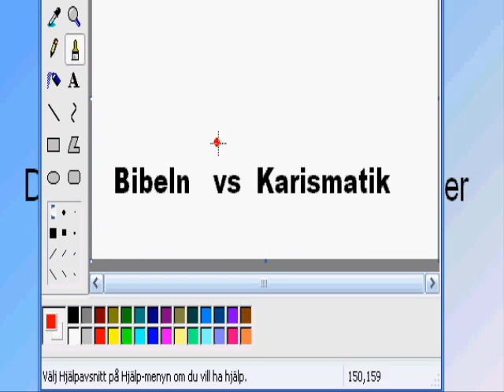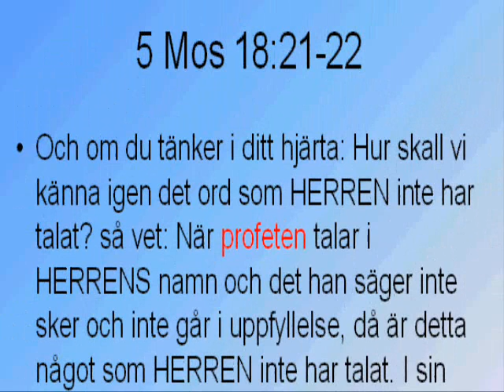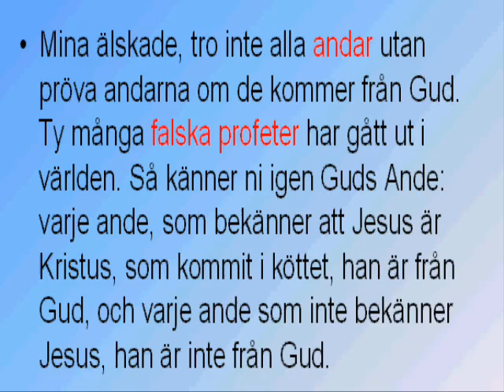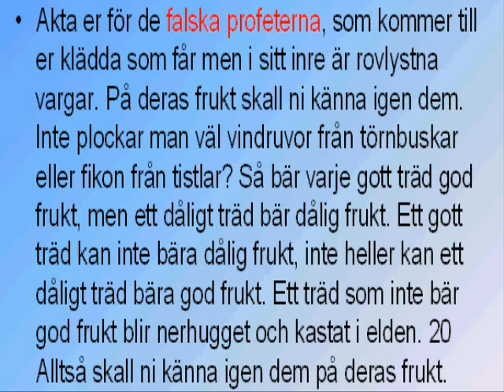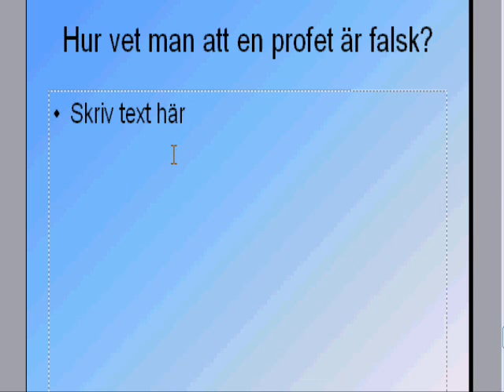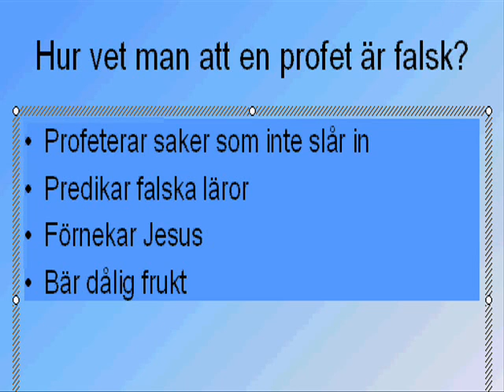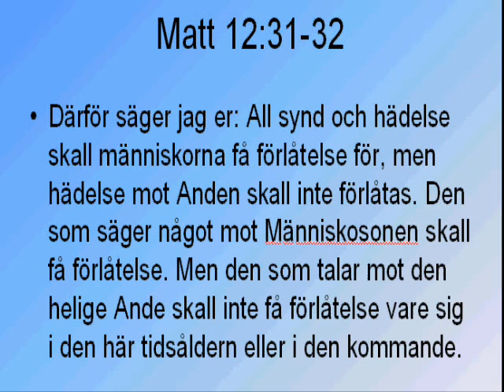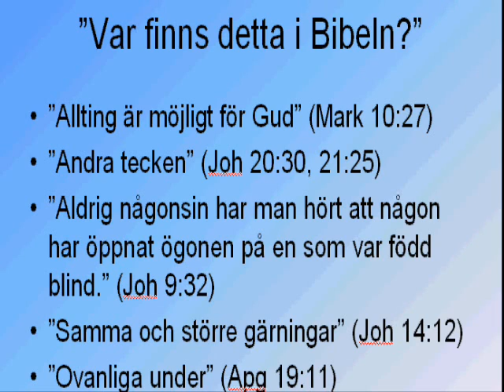Falska andar eller den Helige Ande? Del 2: Bibeln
Mängder med människor berättar om under och Gudsmöten som de har upplevt i den moderna karismatiska rörelsen som kan spåras tillbaka till den s.k. Torontovälsignelsen på 90-talet, och det har inneburit förnyelse för miljontals. Den här rörelsen har dock kritiserats av andra kristna för att vara driven av falska, demoniska andar. I en sjukt lång film på fem delar går jag igenom om det verkligen förhåller sig så eller om den "posttorontianska rörelsen" är ett mäktigt verk av Gud.